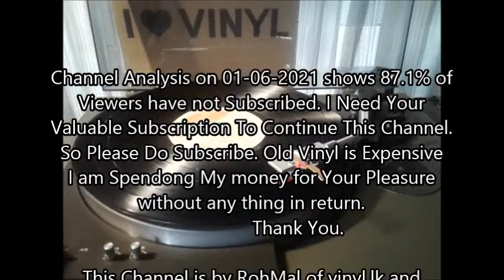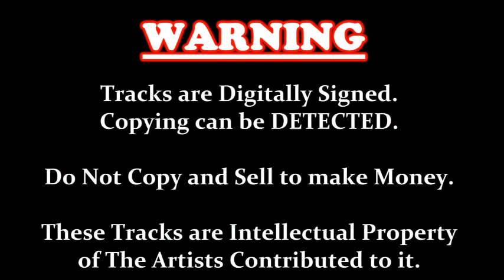Adare Tharam - Jothipala & Anjeline - Film APSARA 1978 - 09 - 01 (vinyl) vinyl.lk